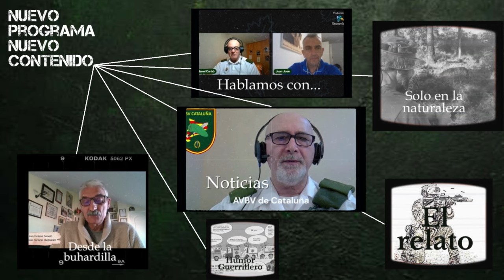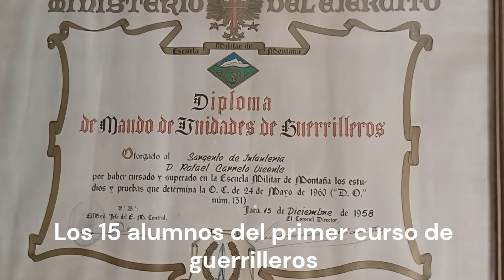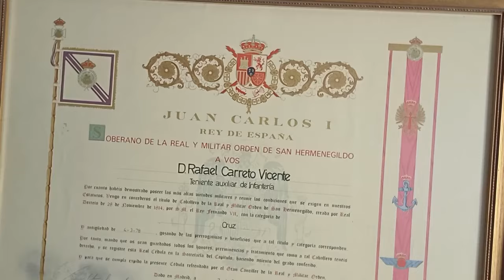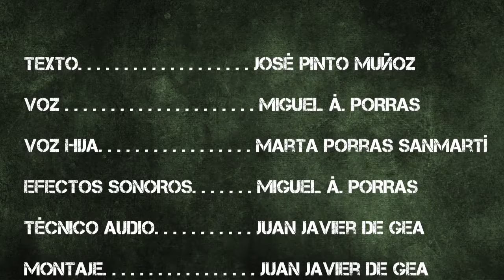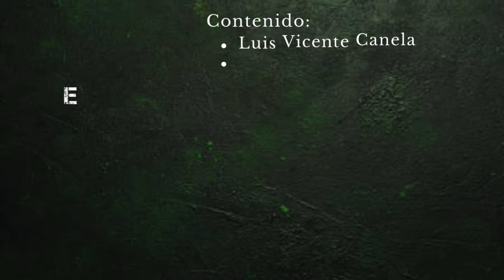Programa Nº 9 La Voz de la Guerrilla Magazine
Desde la Federación de Veteranos Boinas Verdes y de parte del equipo de LA VOZ DE LA GUERRILLA, tenemos el gusto de presentaros el programa Nº 9 q Un programa con nuevos contenidos de diferentes temas, siempre todos relacionados con las UOE españolas, un programa hecho con mucha ilusión. Esperamos que os agrade a todos.
INDICE DE BLOQUES
0:00:00 PRINCIPIO
0:00:33 Desde la Buhardilla. con el Tcol (retirado) A. Luis Vicente Canela
0:03:50 Entrevista al comandante Rafael Carreto (1ª parte)
0:38:37 El relato Guerrilleros hasta la muerte.
0:46:10 Arte guerrillero
0:46:43 Final del programa
Si tienes alguna recomendación o quieres participar en nuestro programa en alguna de nuestras secciones, lo puedes hacer mediante el email: exponiendo tu colaboración y nos pondremos en contacto contigo para matizar tu colaboración. Un saludo a todos lo guerrilleros!!